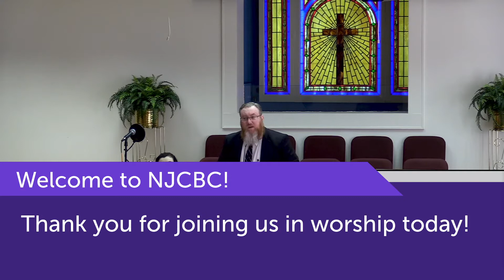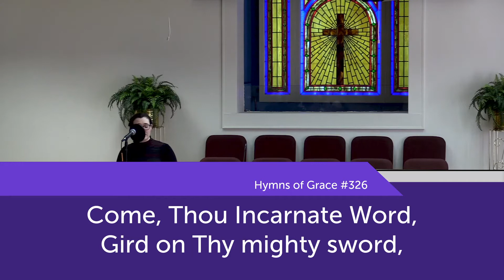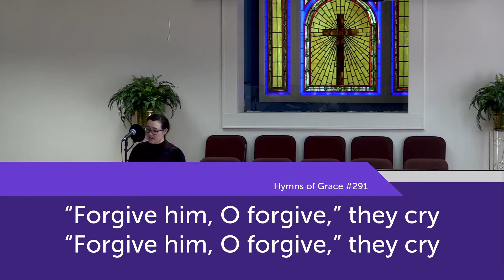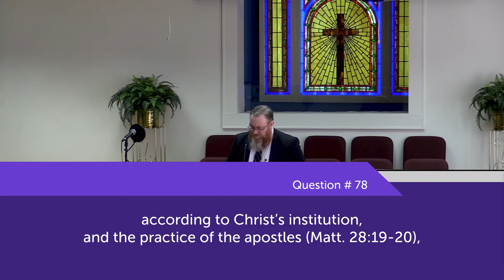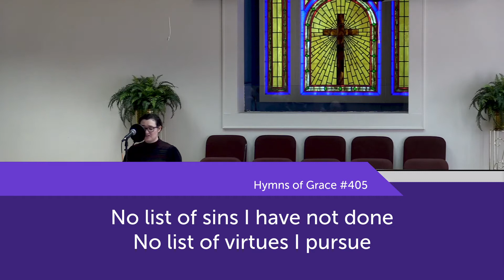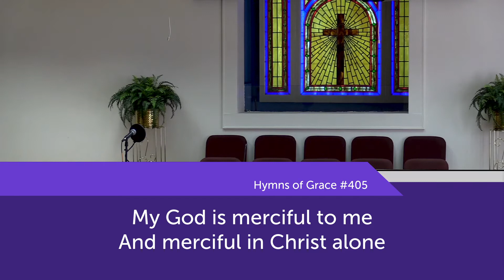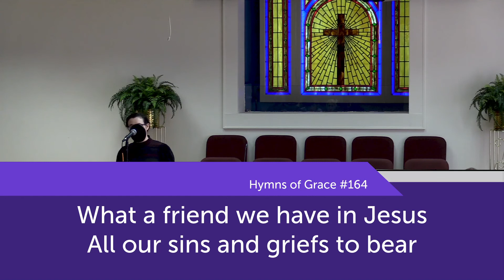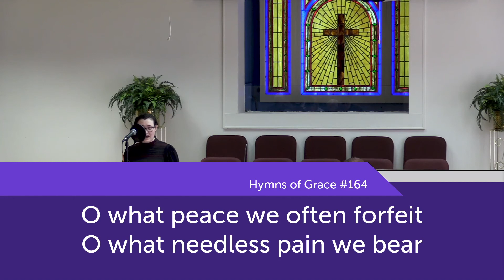November 7, 2021: "Perseverance Through Persecution" (Hebrews 3:14)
Our Lord's Day Sermon for the International Day of Prayer for the Persecuted Church. We continue our journey through the Epistle to the Hebrews by focusing on the subject of persecution. This was a reality in the lives of those to whom this letter was written, and their perseverance (or falling away) through that persecution would reveal their true testimony.